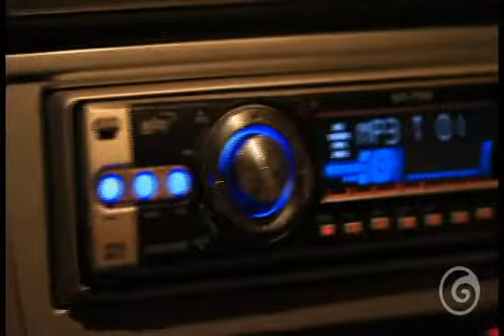UZI - Pão e circo (Video-Clipe)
3ª faixa do álbum Uzi a cabeça
gravado mixado e masterizado por DJ SAMU